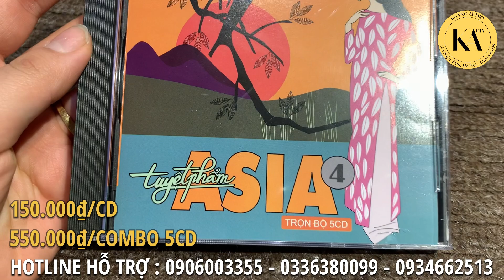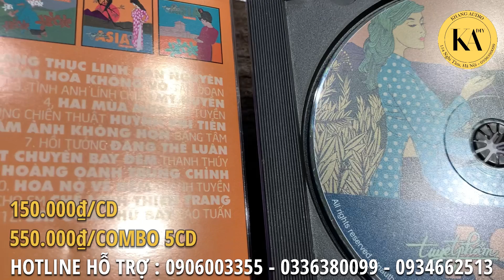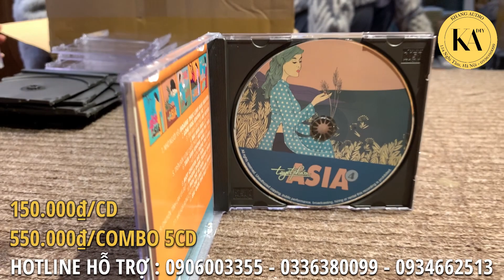Giới thiệu & bán CD “Tuyệt phẩm ASIA Vol.04” - Trên bốn vùng chiến thuật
► Hotline CD: 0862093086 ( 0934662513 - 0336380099 )
► Ship hàng COD toàn quốc
► Thể Loại: CD Nhạc Trữ Tình, Nhạc Đỏ, Nhạc Quê Hương
► Link Facebook giới thiệu sản phẩm:
► Danh sách bài hát:
1. Nhớ Người Yêu
2. Loài Hoa Không Vỡ
3. Tình Anh Lính Chiến
4. Hai Mùa Mưa
5. Trên Bốn Vùng Chiến Thuật
6. Tấm Ánh Không Hồn
7. Hồi Tưởng
8. Một Chuyến Bay Đêm
9. Chuyện Tình Lan Và Điệp 1
10. Hoa Nở Về Đêm
11. Hái Hoa Rừng Cho Em
12. Sài Gòn Thứ Bảy
►Tham khảo thêm về COMBO 5 CD "TUYỆT PHẨM ASIA" Tổng hợp thử dàn âm thanh - giá 550k (Bao ship toàn quốc) tại Khang Audio:
1. Tuyệt Phẩm ASIA 1
2. Tuyệt Phẩm ASIA 2
3. Tuyệt Phẩm ASIA 3
4. Tuyệt Phẩm ASIA 4
5. Tuyệt Phẩm ASIA 5